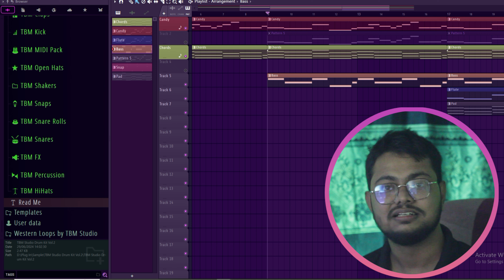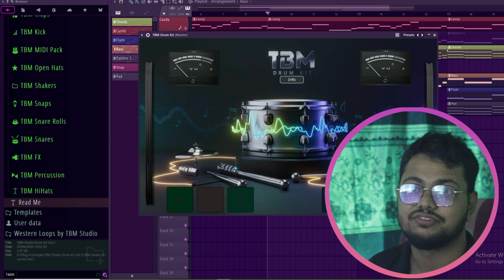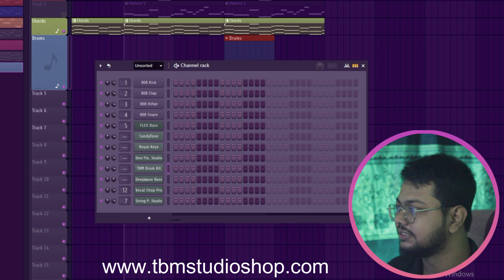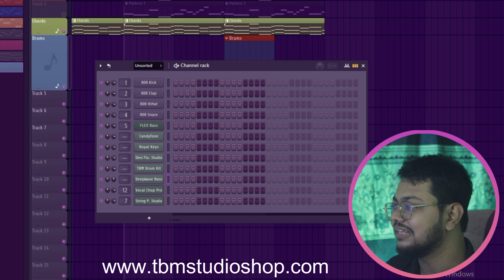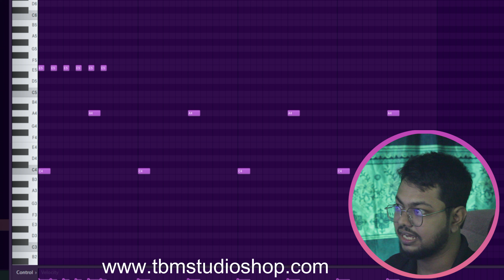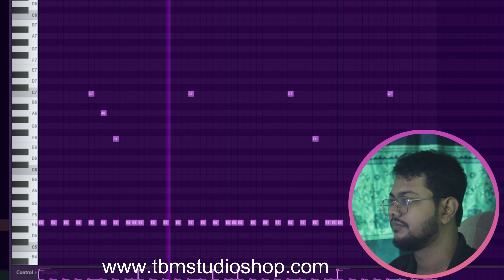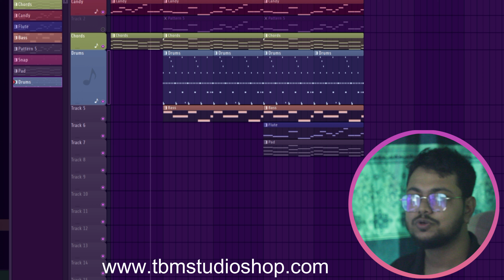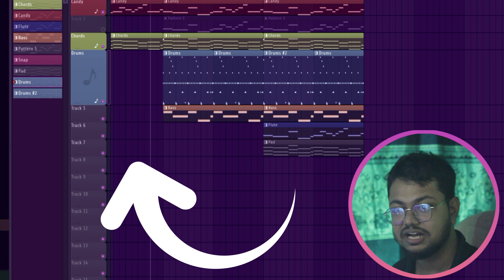কিভাবে TBM Drum Kit দিয়ে বিট তৈরী করবেন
ভিডিওটি কেমন লাগলো ? কমেন্টে জানান

যেকোনো গান এর মিউজিক কম্পোজিশন এবং মিউজিক প্রডাক্টশন কোর্স এর জন্য যোগাযোগ করুন -

FL Studio Basic To Advance Course -৫,০০০ টাকা ( ১০০+ ভিডিও,১০০+ প্লাগ-ইন আরো অনেক কিছু)
Cubase Basic To Advance Course -২,৫০০ টাকা ( ৬০+ ভিডিও,১০০+ প্লাগ-ইন আরো অনেক কিছু)

fl studio 20,fl studio 20 begginer tutorial,fl studio 21 complete begginner,fl studio 21 basics,fl studio 21 basics,beginner tutorial,how to use fl studio 21,fl 20,gettting started in fl studi,fl studio beginner tutorial,fl studio,fl studio tutorialfl studio,bangla,tutorial,make beats,basic,bangla beats making

এই ভিডিও টি দেখে কেউ যদি Same To Same Conent বানিয়ে Youtube এ
আপলোড করে তাহলে সাথে সাথে তার বিররুদ্ধে,ভিডিও এর স্ক্রিপ্ট কপি
করার জন্য Action নেওয়া হবে।

© All CopyRights Reserved by TBM Studio.